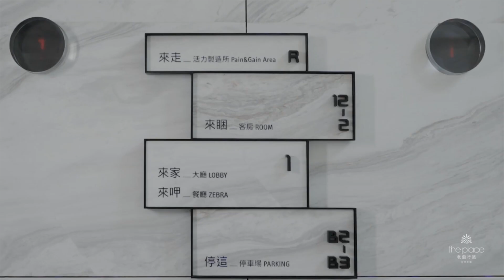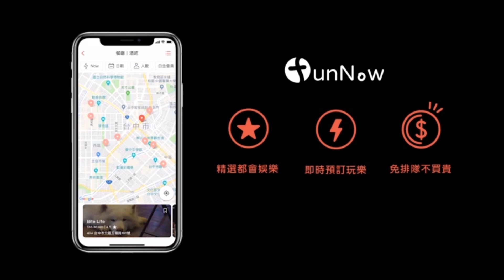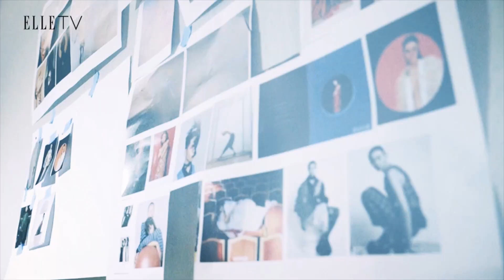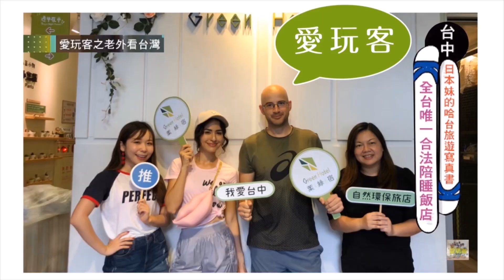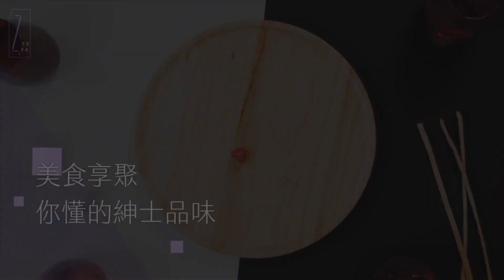2019臺中爵士音樂節 1016 網路直播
19:00~20:00 O 日本 Oyama Hideo Quartet
成員
薩克斯風 | 大山日出男
低音提琴 | 林煒盛
鋼琴 | 吉岡秀晃
鼓組 | 大坂昌彥
簡介
大山日出男
  日本當代薩克斯風大師大山日出男，自小展露絕佳的音樂天分。十一歲開始學習豎笛，十五歲轉而學習同為木管樂器的薩克斯風，而後就讀東京藝術大學音樂系，畢業後開始在東京的音樂圈中展開爵士生涯，在許多有名的大樂隊中演出。 自八零年代末開始，大山以個人的四重奏名義，自全日本開始作職業性的全國演出巡迴至今。演出足跡除了日本之外，更經常接受國際上的各大音樂節邀請進行演出。如1992於印度的International Jazz Festival-India Yatra，1995年於美國的Concord Jazz Festival演出，更受邀韓國進行將近十一次的巡演。 2007年，他以「大山日出男四重奏」為名發行的個人爵士樂專輯，除了獲得商業上的成功外，更獲得當年爵士樂評論家們評選為當年度全國十大爵士專輯。

林煒盛
  林煒盛出生於臺灣臺南市，臺灣大學哲學系畢業，退伍後赴美國攻讀爵士低音提琴碩士，2001年獲得紐約州立大學(Purchase college，State Univ. of NY)音樂碩士學位(master of music)，畢業後在紐約展開低音提琴職業演奏生涯，為目前極少數在紐約從事全職樂手的臺灣人。 林煒盛在紐約曾與許多知名的爵士樂手合作，包括Ralph Lalama、Bill Mays、Bob Dorough、Joe Cohn、Bobby Porcelli、T.S. Monk、Lewis Nash、Eddie Bert等等；演奏地點遍及美國東岸各大爵士樂俱樂部如Blue Note、Birdland、Iridium、Lenox Lounge、Up Over Jazz Café、Cleopatra’s Needle、Deer Head Inn等。 林煒盛並曾受國際主流爵士媒體All About Jazz New York青睞予以報導，2006年10月由名樂評Donald Elfman為其個人專輯"Gone With the Wind"撰寫樂評並給予佳評，而All About Jazz更曾於2007年7月選擇他為當月值得聆聽人物(Listen Up!)之一。

吉岡秀晃
  出生於日本宮崎縣延岡市，自八歲開始對鋼琴產生興趣，十八歲時演奏被鋼琴大師Red Garland聽見後受到其高度讚賞。 於21歲時在東京成為職業鋼琴手，曾與無數的音樂名家合作。包括：日野元彥、坂井紅介、鈴木良雄、中村誠一、中本麻里、Jeff Hamilton、Lou Tabakin、 Jimmy Cobb、Jamil Nassal等人。洛杉磯時報曾對其演奏表示高度讚賞，其於2000年的個人專輯"moment to moment"獲得紐約時報高度評價。

大坂昌彥
  出生於日本，自幼即展現不凡天分。於1986年獲得美國波士頓百克里音樂院(Berklee School of Music)獎學金赴美國求學，在校期間與長號名家Derufiyo Marsalis組成樂團並於美國進行巡迴演出。畢業後來到紐約發展，於1990回到日本。 在日本時與小號手原朋直合作六張專輯，有兩張獲得日本主流爵士樂雜誌Swing journal金唱片賞(Gold Disk)，並曾連續16年獲得Swing Journal讀者票選為第一名鼓手。除了忙碌的演出生涯之外，目前任教於日本洗足音樂大學，擔任講師之職。

20:30~21:30  中國大陸 詹小櫟四重奏
成員
主唱 | 詹小櫟
貝斯 | 紀鵬
鼓組 | 邵哈哈
鋼琴 | 馮維
簡介
詹小櫟
  詹小櫟出生在美麗的濱海城市青島，從小在家人的支持下學習繪畫與小提琴演奏。中學後，逐漸對歌唱產生了濃厚的興趣，她聲線獨特，歌唱極具表現力與穿透力。 多年的學習積累，一顆創作的心讓她始終沒有磨滅，爵士音樂即興的表現形式更加觸動了她的內心，創作的靈感終於在此時迸發。詹小櫟打破常規大膽嘗試，不局限於傳統爵士樂的框架，而是走在創新的前沿、自成一派。她在音樂中加入了許多先鋒的元素：用具有思想性的古詩詞作為歌詞，編曲上加入了中國傳統樂器二胡與古箏等等，表現手法上不單單用演唱，還加入了即興和人聲吟誦的部分，運用各種特殊的音效營造氛圍。而在2015年，詹小櫟作為爵士唱作人受邀參加電視節目《中國好聲音》，在比賽中向觀眾演繹了一首自己改編的歌曲，成功加入周杰倫戰隊。

紀鵬
  現為「達達里奧藝術家」、「美國西樂器樂基金會藝術家」。2013年12月獲得紐約Queens College的爵士貝斯表演專業的研究生學位。在紐約期間曾跟隨傳奇的貝斯演奏家Ron Carter學習以及跟隨多位世界級爵士演奏家學習，其中包括：Barry Harris,Michael Mossman、Antonio Hart、David Berkman、David Wong(Roy Haynes Band）、Johannes Weidenmulleller(Kenny Werner Trio)、Boris Kazlov(Mingus Band)、Eric Revis(Branford Marsalis Band)、 Marco Panascia、Kiyoshi Kitagawa、Joe Senders、Kendrick、Scott等等。

邵哈哈
  YAMAHA 形象代言人。北京現代音樂學院講師。從事爵士演奏20多年，亦擅長演奏各種風格，擁有豐富的錄音、現場演唱會及音樂會的演奏經歷。參加過的重要演出有：上海爵士音樂節、深圳爵士音樂節、德國柏林國際爵士音樂節、哈薩克斯坦國際爵士音樂節等。

馮維
  中國爵士音樂屆正在崛起的新一代爵士樂手。從小受到父親的影響自學民樂。從09年開始研究學習爵士樂，在天津組建了自己的第一支爵士樂團─威力三重奏，以演奏傳統爵士為主。2013年為了音樂夢想而搬到了北京，繼續學習並開始創作自己的音樂，同時又組了一支樂團─Seesaw爵士四重奏，其作品融合了中國民樂元素，進而奠定了自己的音樂風格。